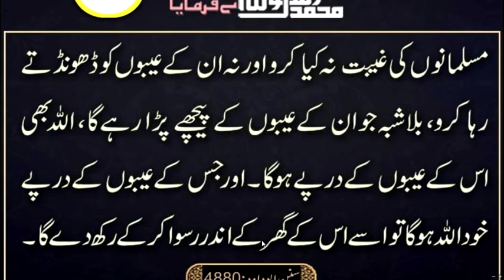chughal khor or gheebat karnay walay ka bura anjaam || Gheebat ka bayan || gheebat kiya hay || Islam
UCUqwIj6TLxtF9ymT-uK4cpQ